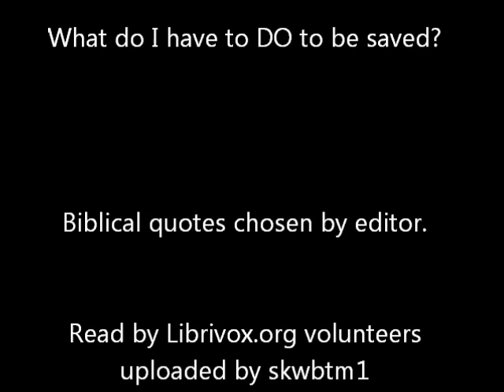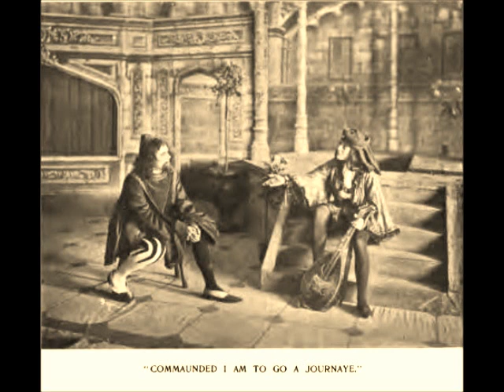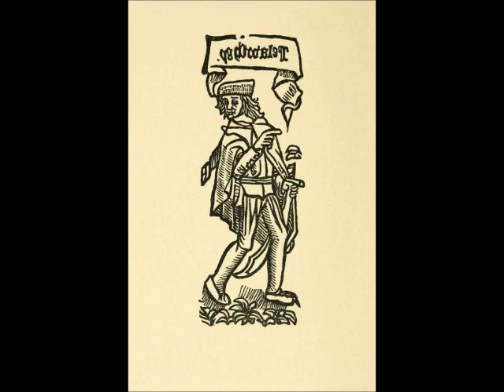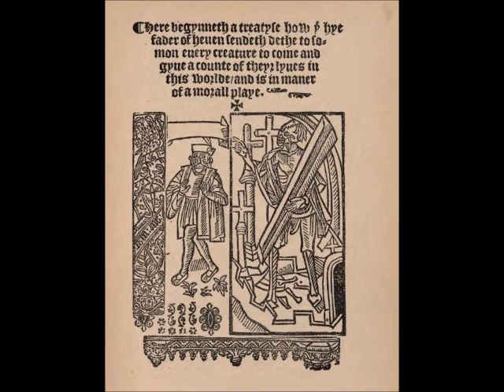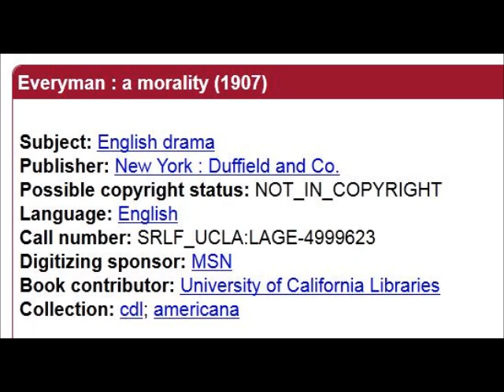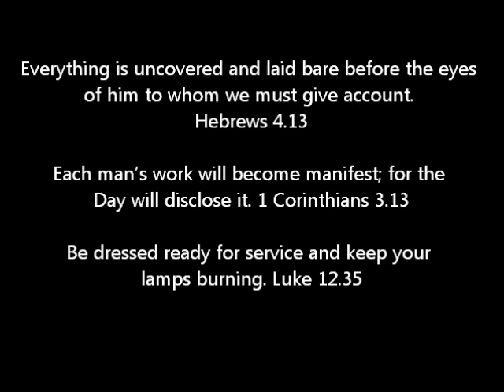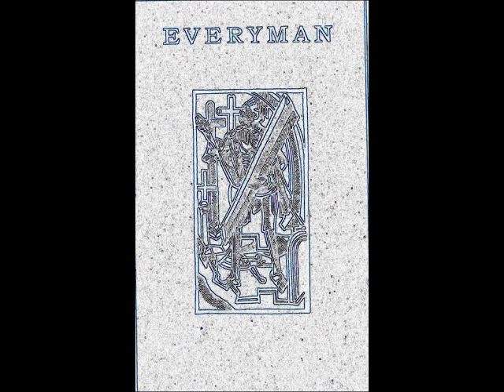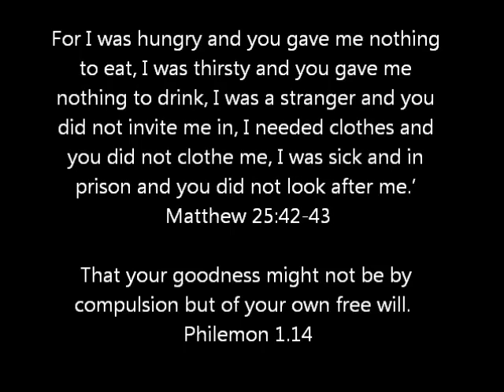Everyman, translated to English in 1495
Henry the VIII had this play translated from the Dutch to English in 1495. It deals with the accounting that takes place after our death. The audio came from librivox.org and I added the pictures from the book itself.

This is a link to the original recording on librivox

One thing we know we won't be able to take to God to gain entrance to heaven will be the opinions of theologians, philosophers, or scientists.